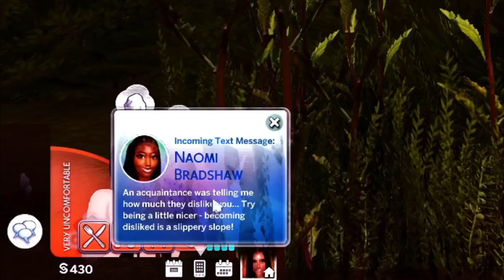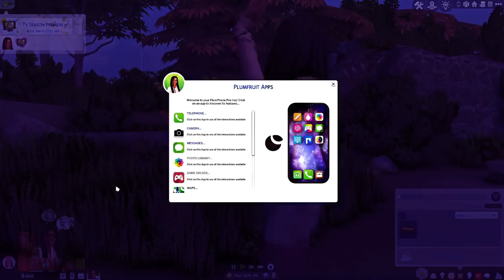**NEW LP** KICKED OUT IN THE RAIN😟| 💨🤰🏾Runaway Teen Pregnancy 🤰🏾💨 #1 | The Sims 4 LP Series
Reshade: Ziistel's Bright